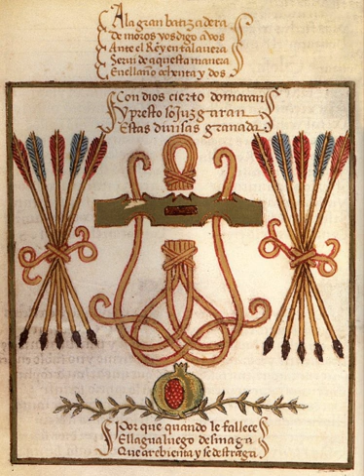Spanish nationalism | Wikipedia audio article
This is an audio version of the Wikipedia Article:
Spanish nationalism

00:01:37 1 History
00:06:21 2 Modern
00:09:06 3 Parties
00:09:15 3.1 Current
00:09:58 3.2 Former
00:10:11 4 See also

- Socrates

SUMMARY
Spanish nationalism is the nationalism that asserts that the Spaniards are a nation, and promotes the cultural unity of the Spanish. In a general sense, it comprises political and social movements inspired by a love for Spanish culture, language, history, and a sense of pride in Spain and its people. Spanish nationalists often reject other nationalist movements within Spain, specifically Catalan and Basque nationalism. Other forms of Spanish nationalism have included pan-Iberianism and pan-Hispanism.Spanish nationalism has its origins in Castilian-based culture. Its development runs parallel to that of the state-building process carried out by the Spanish monarchy, and to the surge in patriotic sentiment in the landlocked territories galvanized by the Reconquista — a period that began in what would eventually become the Kingdom of Castile and ended in the final conquest of Granada in 1492. This explains why the Castilian language became known universally as the Spanish language. Hence, Spanish nationalism is a historical corollary or synecdochal evolution of an expansionist phase in Castilian nationalism, much like the process by which early English nationalism came to define all of British nationalism, or by which Latin and Sabine political identity came to successfully assimilate all other ethnicities in the Italian Peninsula, sometimes forcefully, into becoming a single national entity.
In spite of the early Castilian genesis of Spanish nationalism, it must be emphasized that more recent stages of Castilian nationalism are sometimes indifferent or even inimical to Spanish unionism.